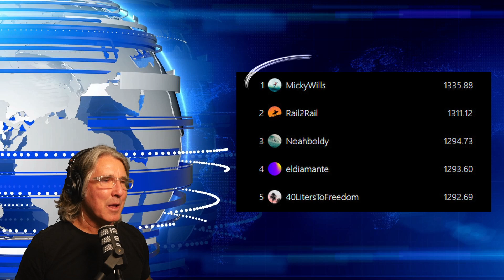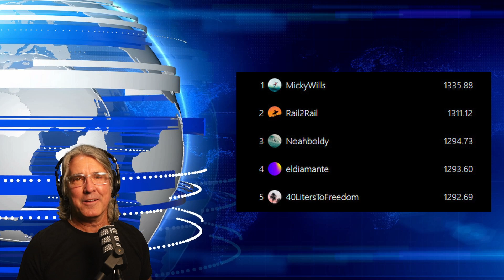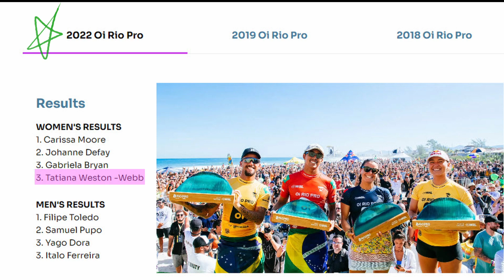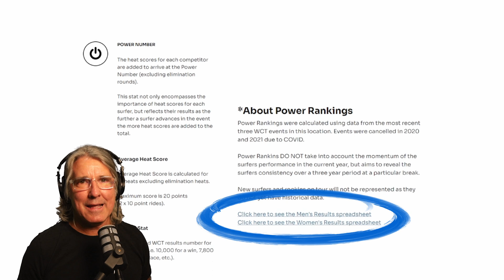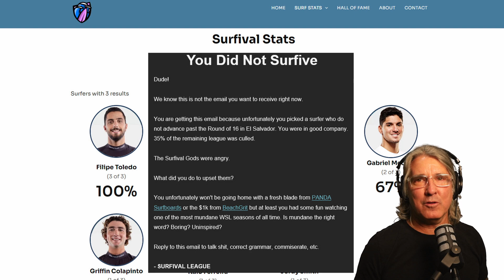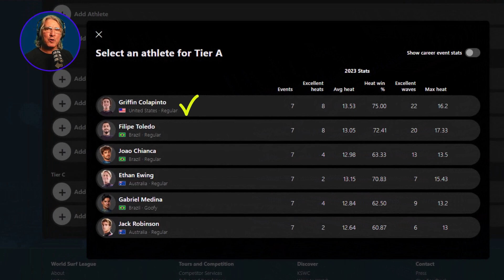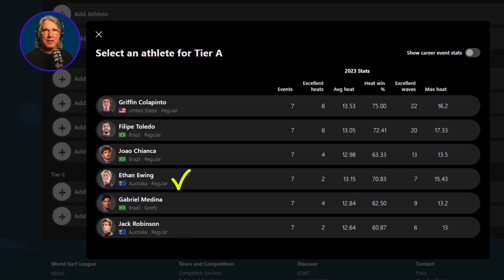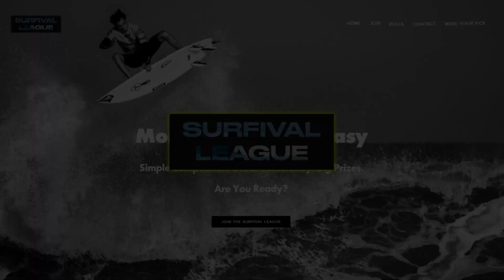Vivo Rio Pro 2023 Preview and Fantasy Picks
stats, surf forecast, my picks, hall of fame and more!

2023 VIVO RIO PRO

SURF TALK LIVE

NEW CHANGE TO WSL FANTASY SURFING FOR 2023

TEAM LOCK DEADLINES (From the 2023 WSL Fantasy Surfing Rules)

"Prior to the mid-season cut (Event 5), teams DO NOT lock at the very start of each event. The first two rounds, called the Opening Round and Elimination Round, for all events will not count towards fantasy total. Prior to the midseason cut, your team will start scoring points in the Men’s Round of 32, and Women’s Round of 16.

Your team only locks after the Elimination Round, so you have the ability to select new surfers and designate new Power Surfers until that point.

You are able to pick your team for the following event immediately after the conclusion of the current event.

After the Mid-season Cut, teams will lock and scoring will begin upon the start of the event (Opening Round), instead of the end of the Elimination Round."

TIME STAMPS:
00:00 Vivo Rio Pro 2023
01:10 Fantasy League News
02:27 Surf Forecast for Saquarema
03:42 Surf Stats
07:06 Women's WSL Fantasy Picks
08:50 Men's WSL Fantasy Picks
10:57 Surfival League
11:40 Next up, Jeffrey's Bay. Thank you!